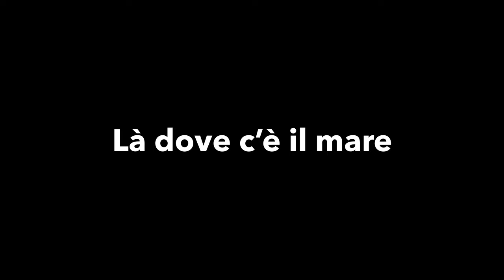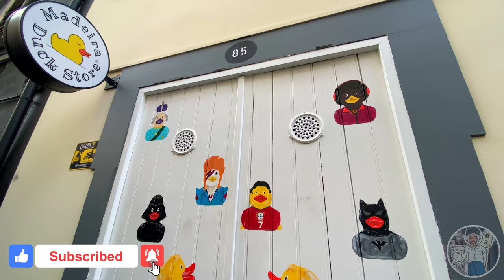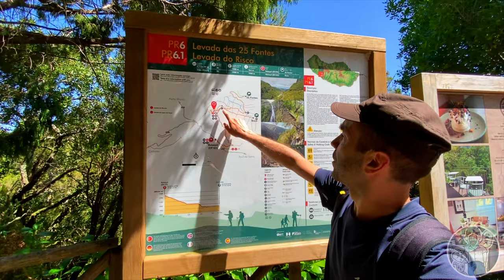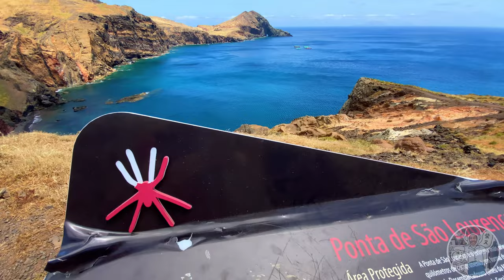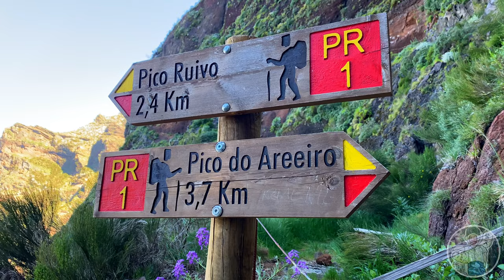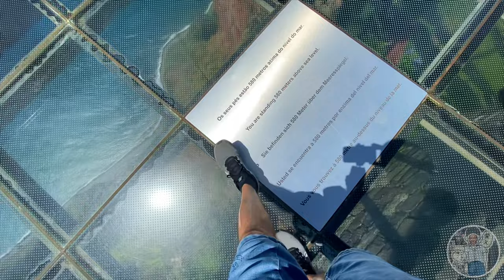DESTINAZIONE MADEIRA cosa fare, cosa vedere e cosa mangiare a Madeira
Madeira, le Hawaii d’Europa.

In questo itinerario di 7 giorni condividerò con voi tutto quello si può fare, vedere, mangiare e bere a Madeira in una settimana.

Ecco il programma:

00:00 DESTINAZIONE MADEIRA cosa vedere, mangiare e bere  a Madeira
00:30 Madeira voli, noleggio auto e poi via verso Porto Moniz
00:54 São Vicente e il Restaurante Lavrador São Vicente
01:11 Capelinha de Nossa Senhora de Fátima
01:35 Hotel Aqua Natura Madeira
01:47 Piscinas Naturais de Porto Moniz
02:00 La sauna del Hotel Aqua Natura, la cena e il tramonto
02:25 Il Fanal Pond
04:20 Dove mangiare a Madeira, Casa de Pasto Justiniano
04:45 Miradouro do Véu da Noiva
04:58 Ponta do Poiso & Seixal
05:20 Il Segreto del Fanal Pond
07:22 Il tramonto dal Fanal Pond
07:44 Achadas da Cruz
07:58 Teleferica per Achadas da Cruz
08:14 Pebble of Achadas
08:42 Miradouro do Fio
09:02 Miradouro da Garganta Funda
09:13 Cosa mangiare a Madeira, Restaurante O Forno
09:21 Jardim do Mar
09:44 Calheta
10:02 Cascata dos Anjos
10:54 Calhau da Lapa
11:12 Restaurante Informal a Funchal
11:57 Funchal in 1 giorno
12:44 Teleférico Funchal-Monte, la funivia di Funchal
12:55 Jardim Botânico da Madeira, il giardino botanico di Madeira
13:06 Monte Palace Madeira
13:29 The Art of Open Doors, L'arte delle porte aperte di Funchal
14:06 Rei da Poncha
14:59 Promenade Câmara de Lobos - Funchal, la Promenade da Praia Formosa
15:20 PR11 Levada dos Balcões
15:42 PR6 Levada das 25 Fontes / Levada do Risco
16:19 PR8 Verada da Ponta de São Lourenço
17:19 Curral das Freiras
18:54 L'autobus numero 81 verso il Miradouro Eira do Serrado
19:21 Eira do Serrado / The Nuns path, la valle delle suore
20:05 PR1 Vereda do Areeiro
20:59 Miradouro do Ninho da Manta
22:00 I tunnels e il sentiero scavato nella roccia del PR1 Pico do Arieiro - Pico Ruivo
22:17 Verso la cima di Pico Ruivo
23:47 Si torna indietro
25:02 Guidare a Madeira, l'Aeroporto a Santa Cruz di Funchal, Portogallo
25:20 Vereda do Moinho madeira
25:38 Miradouro da Beira da Quinta
25:50 Il miradouro Lombo do Mouro
26:06 Cabo Girão Skywalk e le viste di São Martinho e Funchal
26:23 Bagno sotto le acque della Cascata dos Anjos

Se state pianificando il vostro viaggio Madeira, se siete alla ricerca di alcuni consigli di viaggio su questa isola meravigliosa, se volete sapere quando andare a Madeira o più semplicemente siete curiosi di saperne di più su questa isola portoghese nel mezzo dell'oceano Atlantico bene, questo e` il video che fa per voi.

Guarda anche gli altri video che ho fatto su Madeira. Con i miei filmati potrete pianificare il vostro Madeira Tour. Ecco di che cosa parlano: